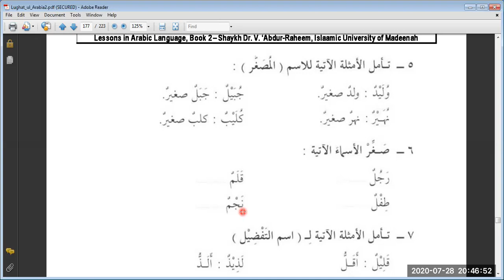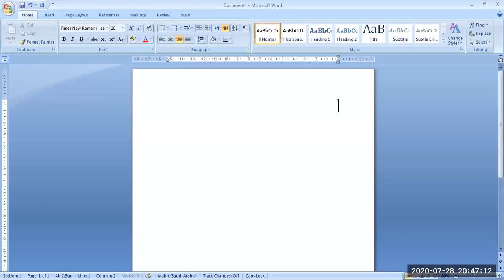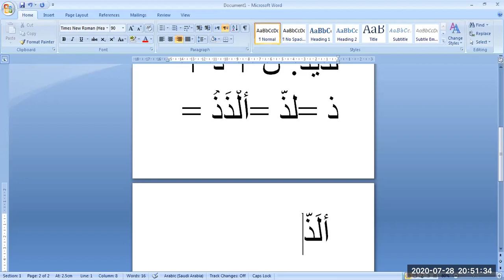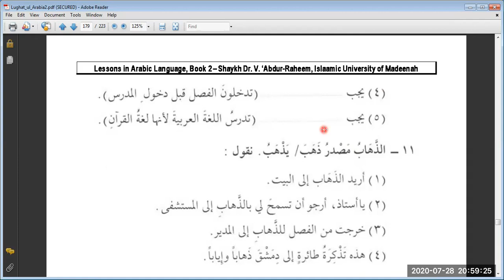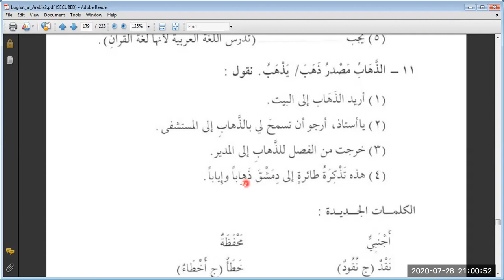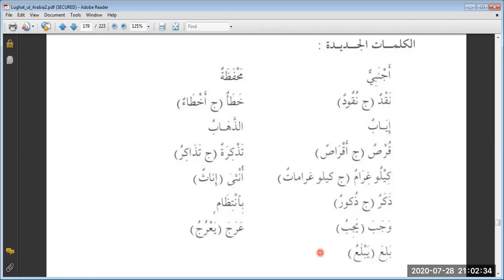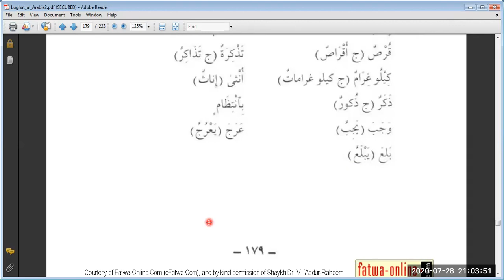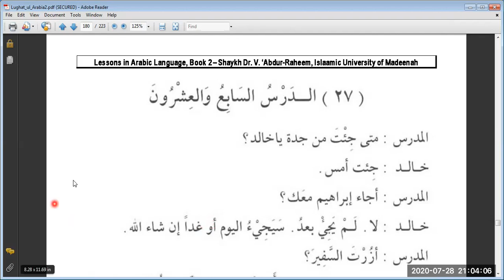Duroos 2, Lesson 26 (B)